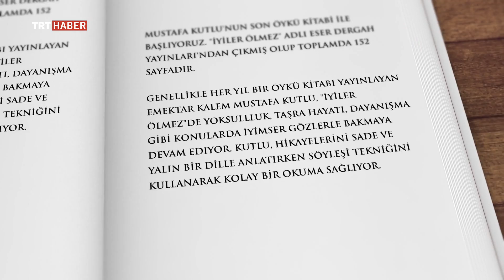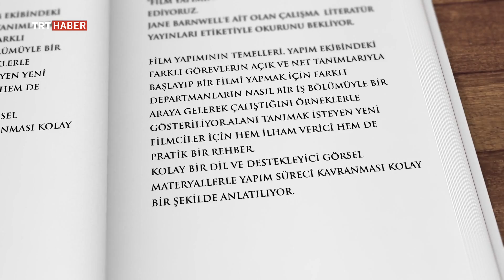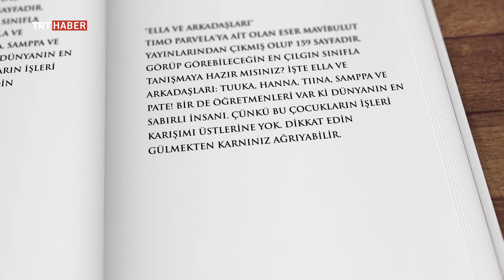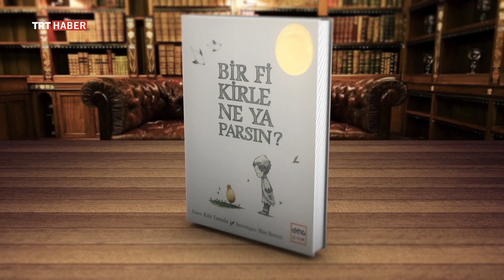Kitap Haber 26. Bölüm